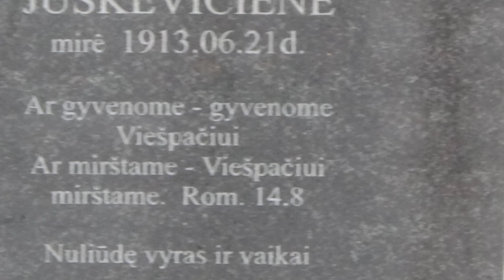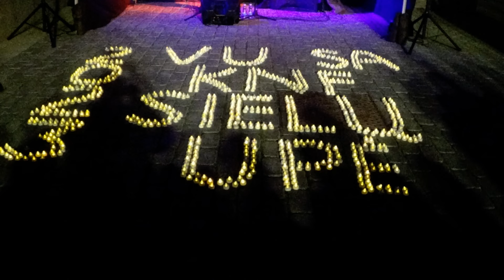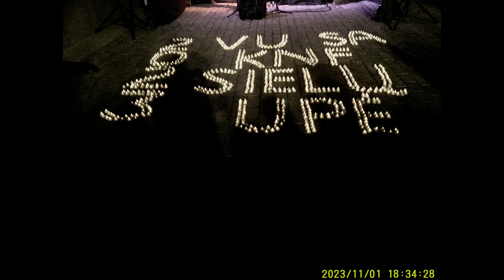ATMINIMO DIENOS 2023 LIETUVA